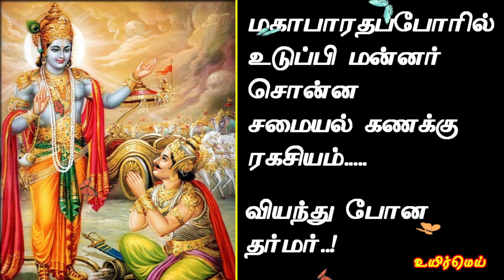மகாபாரத போரில் உடுப்பி மன்னர் சொன்ன சமையல் கணக்கு ரகசியம் : வியந்து போன தர்மர்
The secret of the cooking account told by the king of Udupi in the Mahabharata war: Dharma was amazed